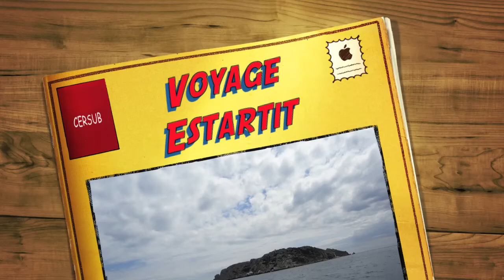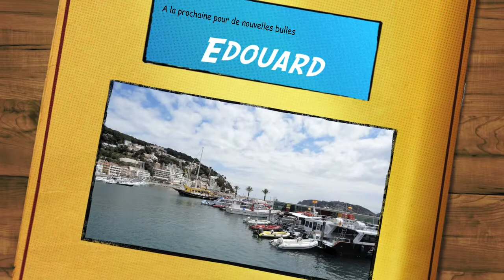Voyage Estartit 2012